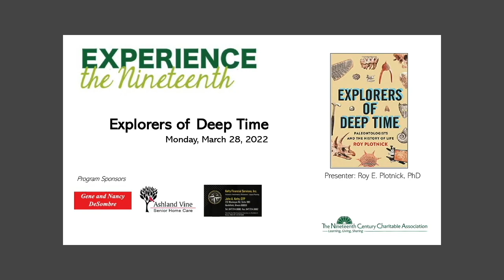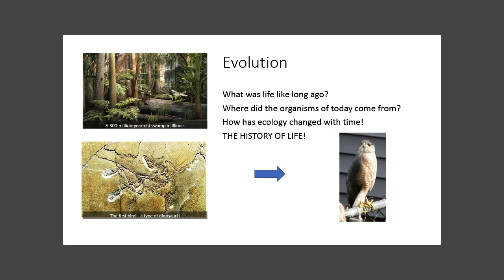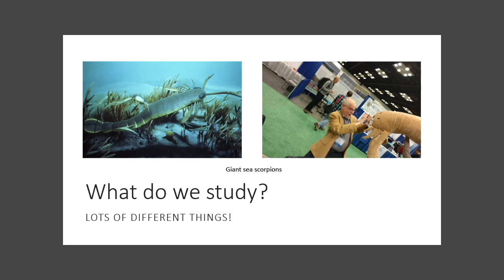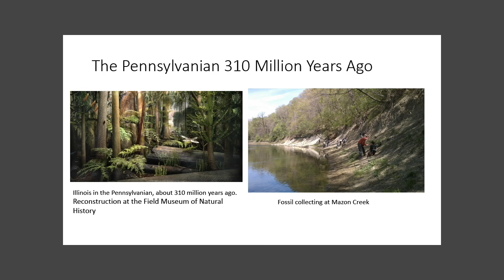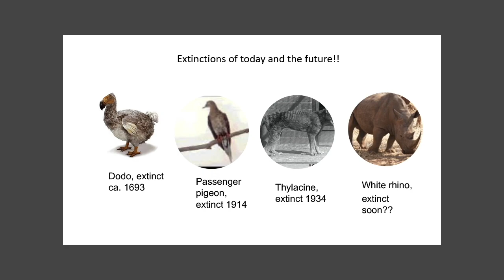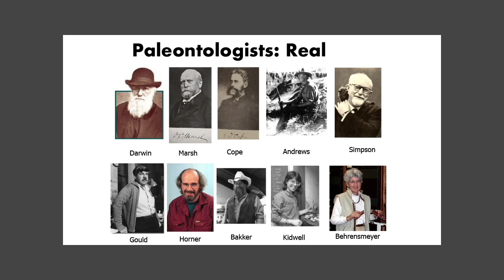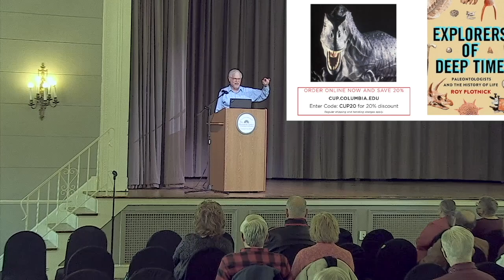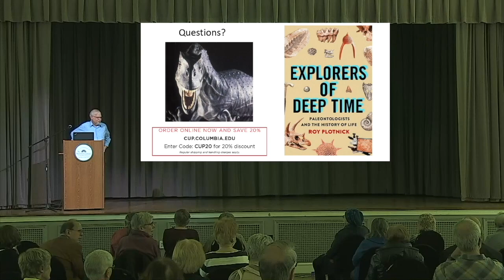EXPLORERS OF DEEP TIME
Roy Plotnick is Professor Emeritus at the University of Illinois at Chicago. He is a Fellow of both the Geological Society of America and the Paleontological Society and was an Edward P. Bass Distinguished Visiting Scholar at Yale University. He has long been involved with efforts to increase public interest and awareness of paleontology and the Earth sciences. Roy is the author of the newly released book Explorers of Deep Time: Paleontologists and the History of Life, published by Columbia University Press.